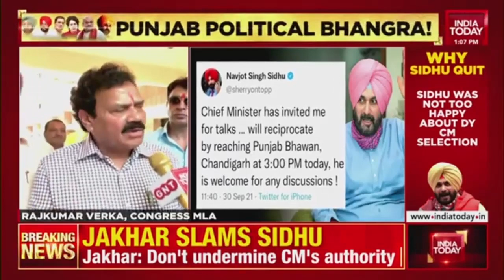Sidhu Throws Another Googly, Calls The Shots For Talks With Congress | India Today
Days after resigning as the Punjab Congress chief, Navjot Singh Sidhu will meet Punjab Chief Minister Charanjit Singh Channi for talks on Thursday amid political upheaval in the state party unit.